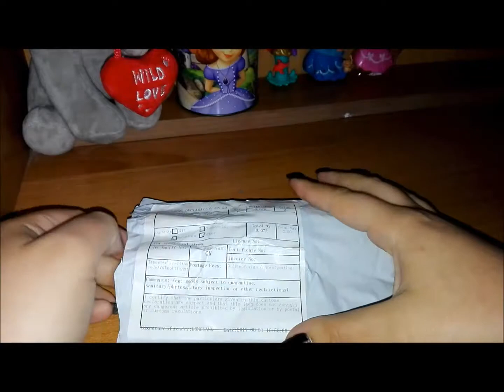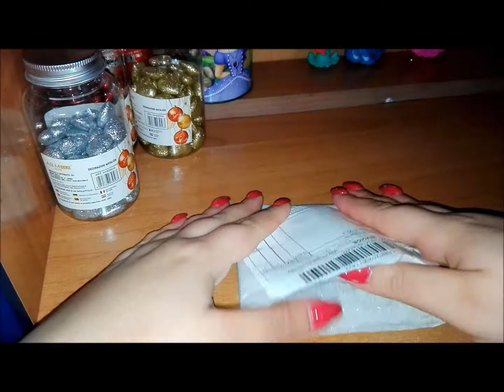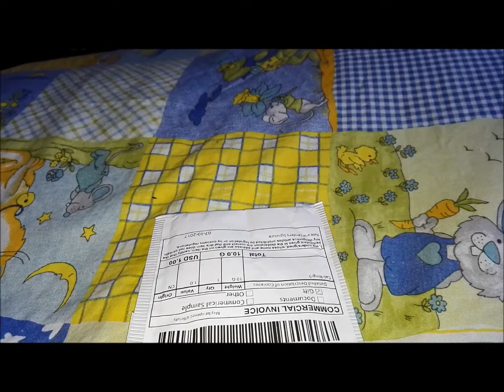Pacchetti arrivati da Wish #13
Ciao a tutti eccoci qui in questo nuovo video oggi vi mostro i miei ultimi acquisti fatti da Wish! ^_^